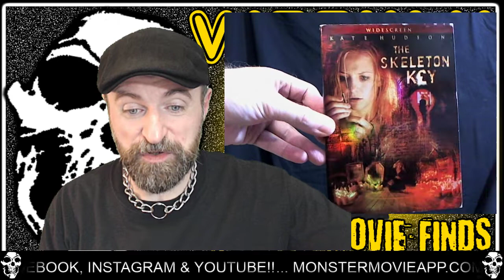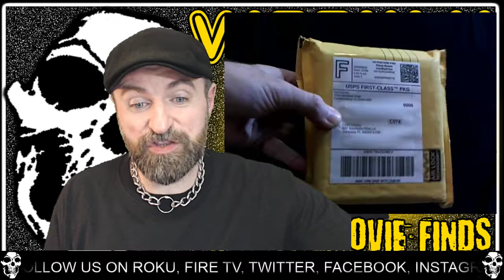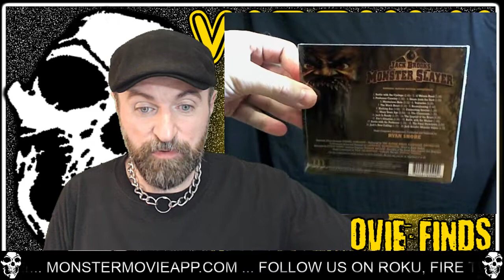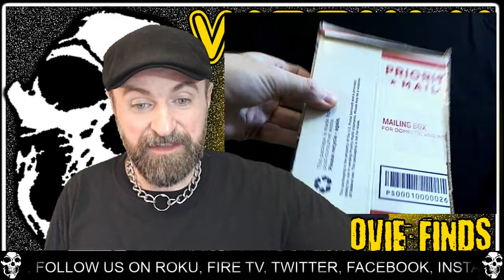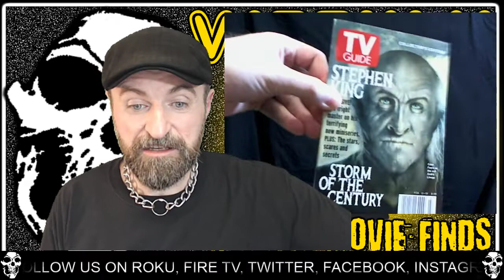Weekly Horror Movie Finds 2-8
Weekly reveal of my latest Thrift Store, Yard Sales, Flea

Market, Craigslist and Horror Con pickups.

**Live Every Friday @ 2pm EST On Facebook**